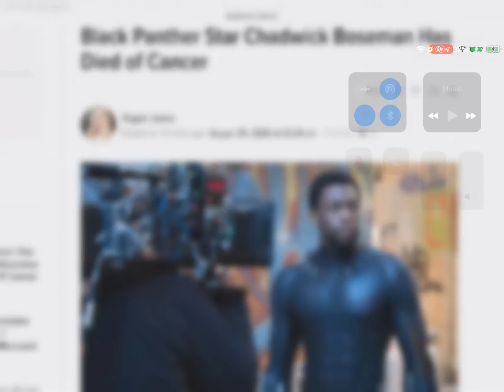Black Panther Actor Chadwick Boseman Dies Aged 43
Very Sad For MCU Fans Out There.

Wakanda Forever 😭